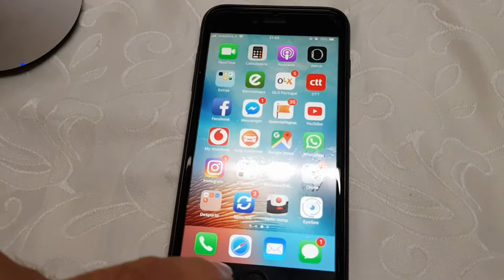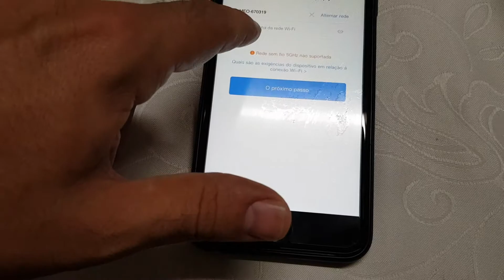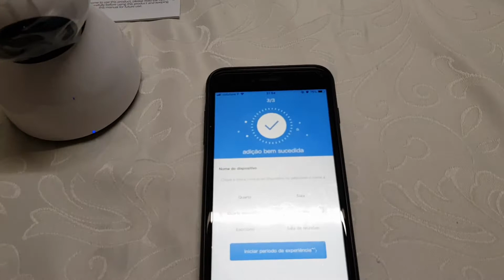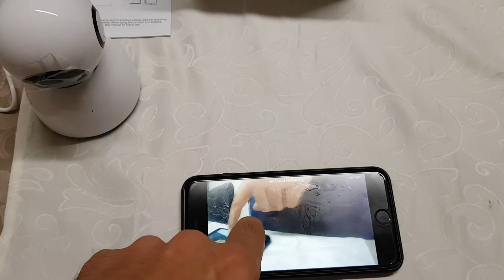ZS-GX1 1080P WiFi IP Camera - installation and test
buy in Portugal

escription:
Looking at the ZS - GX1 1080P WiFi IP camera, featuring a spherical shape, you will see 6 high-power lattice LED lights in the front, which ensure clear night vision images and provide max. 15 meters night vision distance. The rotatable design of the surveillance camera enables it to monitor wider range in the horizontal and vertical direction via the APP control. Besides, the security camera support cloud storage which is more high-end and safer. What is more, with the network port on the bottom of the security camera, it supports both wired and wireless connection.

Main Features:
Pan / Tilt control: Pan: 355 degree, Tilt: 55 degree
1080P 25fps video resolution: shoot FHD video
Two-way audio: with internal microphone and speaker
Support 120 degree wide angle view
Please download "EyePlus" APP from Google Play or Apple Store

Model: ZS - GX1
Shape: Spherical Camera
Technical Feature: Infrared,Pan/Tilt/Zoom,WiFi
IP camera performance: Backlight Compensation,Interphone,Motion Detection,Night Vision,Real-time video capture and recording,Remote Control,Screenshot,Support video control,White Balance
Motion Detection Distance: within 10m
Compatible Operation Systems: Mac OS,Microsoft Windows 98 / ME / 2000 / XP,Windows 7,Windows 8,Windows Vista
APP: EyePlus
APP Language: Chinese Traditional,Dutch,English,French,German,Italian,Japanese,Korean,Portuguese,Simplified Chinese,Spanish,Swedish

 Protocol: DHCP,FTP,HTTP,HTTPS,IP,LAN,NTP,P2P,SMTP,UPNP
Wireless: IEEE 802.11 b/g/n
WiFi Distance : 15 - 20m
Network Port: RJ-45
IP Mode : Dynamic IP address
Web Browser: Firefox,Google Chrome,IE,Microsoft Internet Explorer 6.0 above,Other Standard Browser,Safari

Mobile Access: Android,IOS
Alarm Notice: Email Photo
Pan/Tilt-Horizontal Angle (degree) : 355 degree
Pan/Tilt-Vertical Angle (degree) : 55 degree
Local-storage: Micro SD card up to 64GB
Language: Dutch,English,French,German,Italian,Japanese,Korean,Portuguese,Simplified Chinese,Spanish,Swedish,Traditional Chinese
Maximum Monitoring Range: 120 degree
FOV: 120 degrees

Video Compression Format: H.264
Horizontal definition: 1960TVL
Sensor: CMOS
Sensor size (inch): 1/2.7
Pixels: 2MP
Video Standard: PAL
Video format: MPEG-4
Video Resolution: 1080P
Frame Rate (FPS): 25fps
Backlight Compensation: Auto
White Balance: Auto
Minimum Illumination: 0.1 Lux ( IR LED On ) / F 1.2
Audio Input: Built-in mic.
Audio Output: Built-in speaker

Infrared LED: 6 LEDs
Infrared Distance: 15m

Environment: Indoor
Waterproof: No
Operate Temperature (℃): 0 - 60 Deg.C

Working Voltage: 5V

Product weight: 0.2000 kg
Package weight: 0.3800 kg
Product size (L x W x H): 12.00 x 8.80 x 8.80 cm / 4.72 x 3.46 x 3.46 inches
Package size (L x W x H): 14.70 x 13.00 x 9.40 cm / 5.79 x 5.12 x 3.7 inches

Package Contents: 1 x IP Camera, 1 x Power Cable, 1 x Holder Stand, 1 x Pack of Screws, 1 x English User Manual